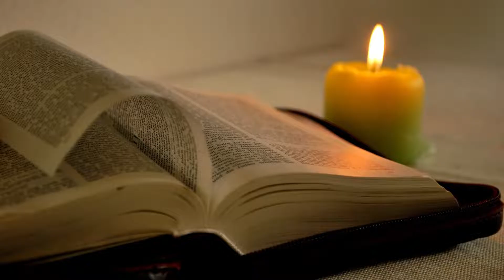calm relaxing music for yoga Peaceful Soothing Relaxing Meditation Music, Spa Massage Relaxation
Welcome to the channel "Relaxing Calming Music"
Join me in relaxing with the gentle piano sound and the soothing sound of flowing water to help you reduce stress and fatigue, spa, sleep, massage...
🔔 Don't forget to turn on the ringtone to be notified of the latest videos. thank you

Thanks for reading and have a nice day!
MB designer This peaceful music can be used to support yoga, meditation, stress relief, and other holistic treatments that inspire a Zen state of mind. Indeed, this relaxation music is used as healing music and ambient music at many wellness spas to help clients relax, meditate and sleep. Enjoy this relaxing music for sleep meditation or as yoga music, massage music, meditation music, spa music, or sleep music.
mb designer This stress relief music is soothing, soft music, translated as relaxing music. Our soothing music is enjoyed worldwide as sleeping music, yoga music, soft music, ambient music, and meditation music for soothing relaxation.
mb designer Our peaceful music provides the ideal soundscape for a wide variety of spa experiences.
mb designer  Our soothing music is ideal massage music to support your chosen massage technique. Many of these massage practices are used as part of chakra healing and harmonizing, personalized body massage treatments, or deep tissue massage sessions.
mb designer homepage to find out more about our selection of Relaxing Music, Study Music, and Meditation Music.

spa or relaxation routine. Experience the joy of serenity through
 'Calm Relaxing Spa Massage Music,' offering a soundtrack for moments of
tranquil indulgence.